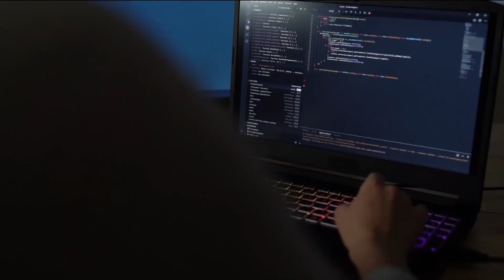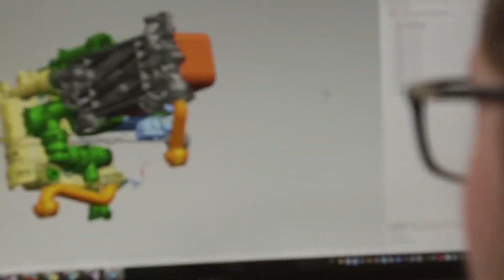Bilişim Vadisi İzmir Tanıtım Filmi